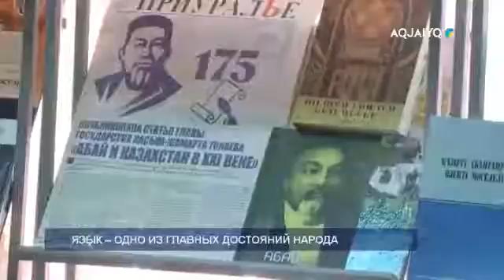ЯЗЫК – ОДНО ИЗ ГЛАВНЫХ ДОСТОЯНИЙ НАРОДА